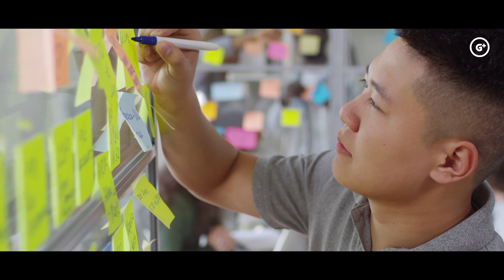किसके कहने पर दिया भीम ने कर्ण को जीवनदान | Karan vs Bheem yudh | Bheem vs Karan yudh full fight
Gyan Plus presents किसके कहने पर दिया भीम ने कर्ण को जीवनदान.  Karan vs Bheem yudh.तो आइये जानते है।

 Content Cover
महाभारत
mahabharat
mahabharata
mahabharat stories
mahabharata story
stories from hindu mythology